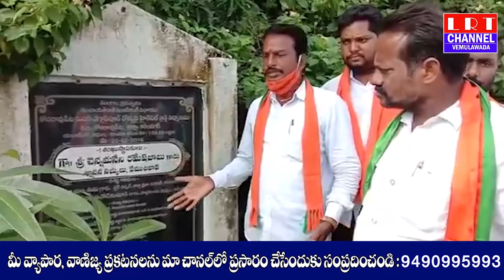కోనరావుపేట నుండి కొండాపూర్ వెళ్లే దారిలో కాజ్వేలు వర్షాలకు ఎగువ ప్రాంతం కొట్టుకుపోయింది|| LRT NEWS